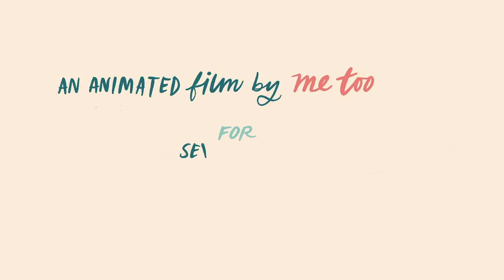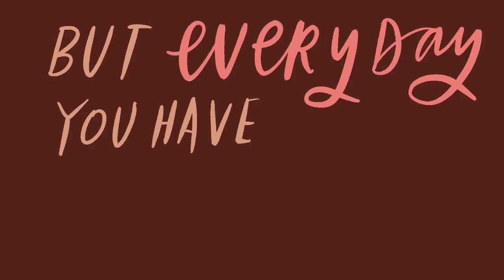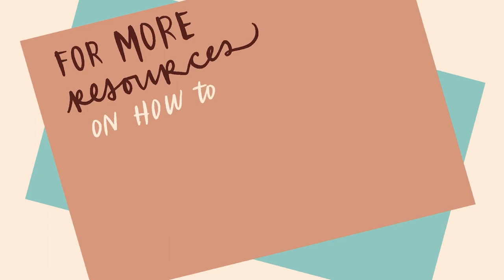You Don't Have to be a Superhero to Disrupt Rape Culture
An important step in disrupting rape culture is being able to name it. For a lot of us, being able to pinpoint moments when rape culture shows up is difficult to do, and calling it out feels impossible. But as with most things, the more we talk about and practice it, the better we become for facing it and preventing further harm.

"You Don't Have to be a Superhero to Disrupt Rape Culture" is an animated short, written, directed, and produced by some of the 'me too.' team, as a way to demonstrate what it takes to be a disruptor.

With every action we take, each time we push our community to think more critically, we are on our way to ending sexual violence one brave action at a time.